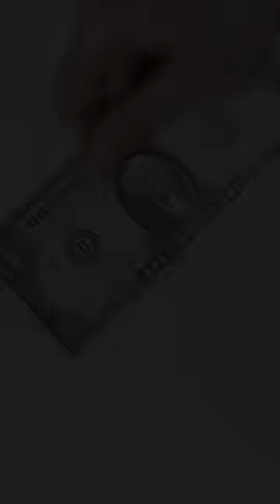Attention is Money | Business Motivation How to Make More Money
If you are able to Grab the Attention, You can Make Any Amount of Money in Business. The Real Competition is of Attention. Always Remember Attention is Money.

Start Investing in Stock Market by Opening Your Free account & Get Rs 500 Free Brokerage. Additional Benefits Worth up to Rs.7,099. They have In-house Research Advisory and provide Recommendation on Commodity too. You can also Refer & Earn Money on ICICI Direct. Open Your account to get multiple other benefits.